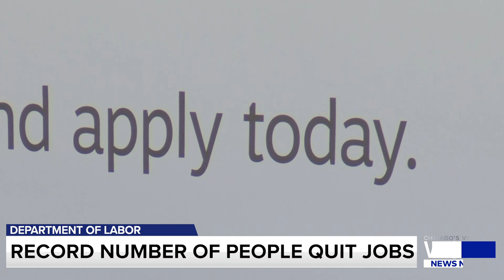Record 4.3 million Americans quit their jobs in August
One reason America’s employers are having trouble filling jobs was starkly illustrated in a report Tuesday: Americans are quitting in droves.

The Labor Department said that quits jumped to 4.3 million in August, the highest on records dating back to December 2000, and up from 4 million in July. Hiring also slowed in August, the report showed, and the number of jobs available fell to 10.4 million, from a record high of 11.1 million the previous month.